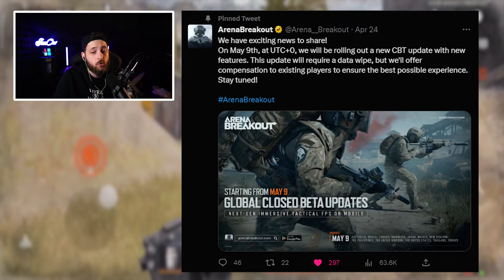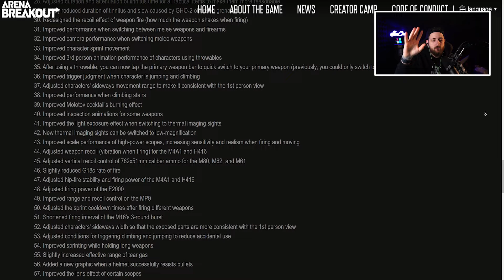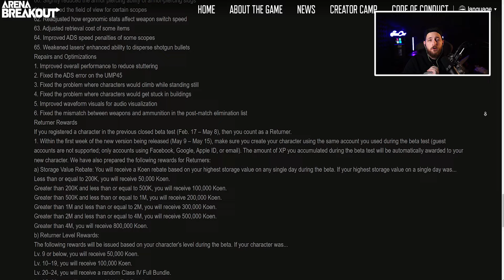ARENA BREAKOUT GLOBAL LAUNCH! (What’s New?)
Mobile Gaming just got better, as we head into May we will be getting our hands on the new Arena Breakout GLOBAL BETA! In this YouTube video I discuss the dates and all the new features heading our way!